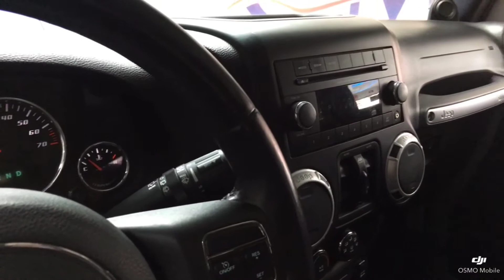2012 Jeep Wrangler Unlimited Sahara - Oliver Motors - Baraboo, WI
Sorry, this vehicle is SOLD!! Please don't hesitate to contact a Team Member of Oliver Motors to help you find one like it!

Oliver Motors
315 South Blvd
Baraboo, WI